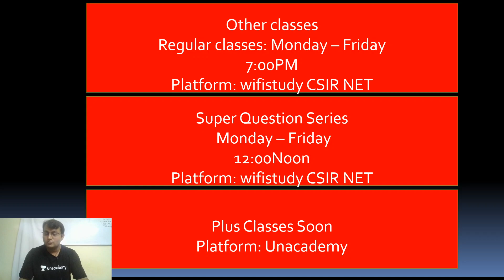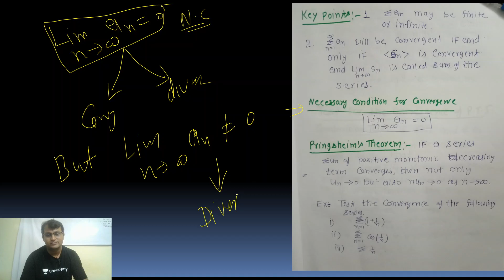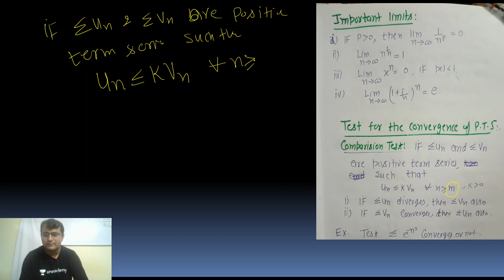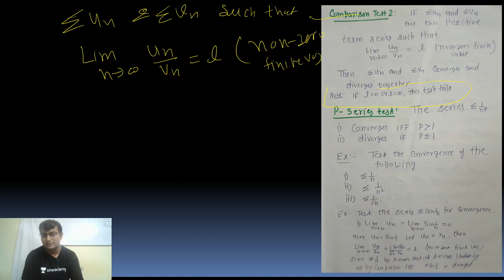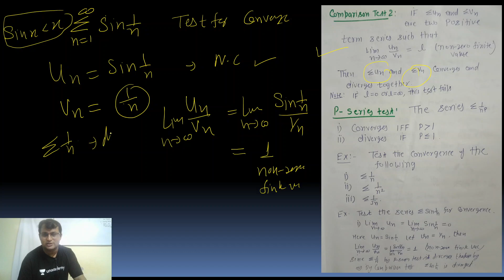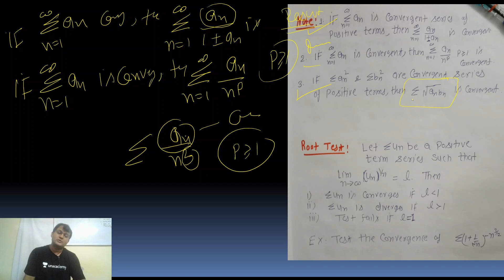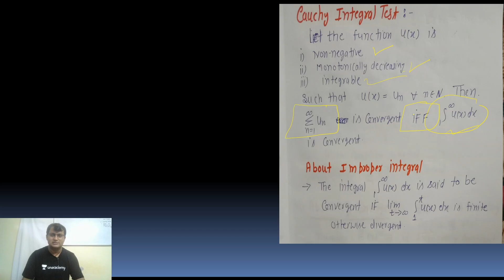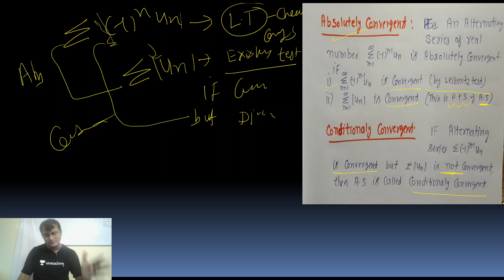05:00 PM - CSIR UGC NET 2020 | Maths by Amit Kumar | Infinite Series: Concept with Examples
CSIR UGC NET 2020 | Maths by Amit Kumar | Infinite Series: Concept with Examples

10:00 AM - Physics By Neeraj Sir
10:30 AM - Life Science By Kumkum Ma’am
11:00 AM - Chemical Science by Richa Ma'am
11:30 AM - Maths By Amit Sir

03:00 PM - Chemical Science by Richa Ma'am
04:00 PM - Life Science By Kumkum Ma’am
05:00 PM - Maths By Amit Sir
06:00 PM - Physics By Neeraj Sir

1. One Subscription, Unlimited Access
2. Learn from your favorite teacher
3. Real time interaction with teacher
4. You can ask doubts in live class
5. Limited students
6. Download the videos & watch offline